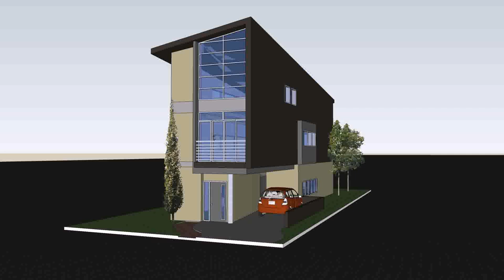House Plans 2 Storey Narrow Lot (see description)